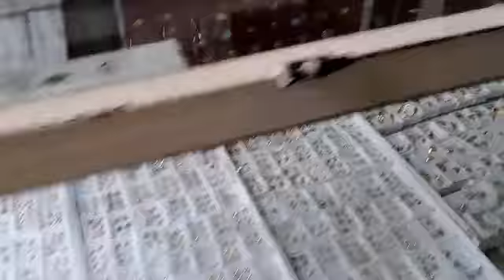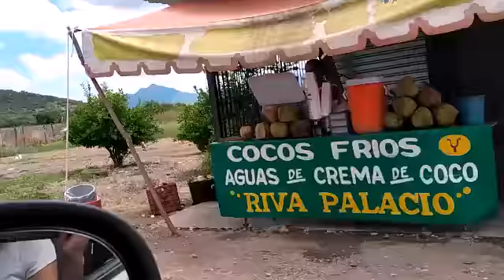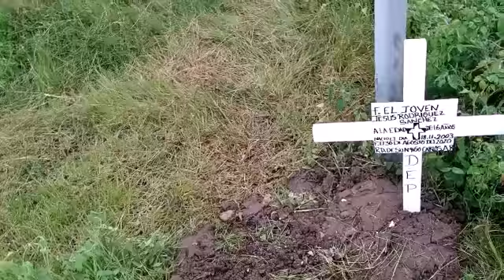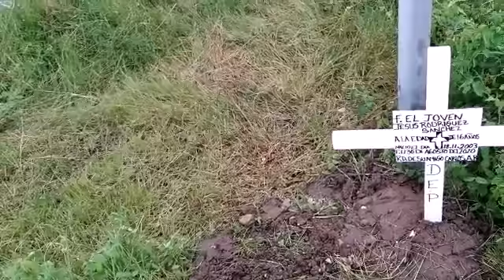video variado de el día 07/09/2020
RUBY VLOGS Y FAMILIA BUENOS DÍAS AMIGOS Y AMIGAS DEL YOUTUBE ESPERO LES GUSTE ESTE NUEVO BLOG